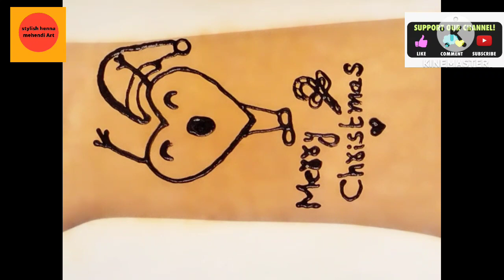latest Christmas tattoos/new Christmas mehndidesign/hennatattoo/mehnditattoo/Christmas tattoo flash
Hi cuties  hope all you are doing well ✌️✌️✌️❤️‍🩹❤️‍🩹❤️‍🩹
here I have uploaded latest Christmas tattoos for girls,
Christmas special mehndi designs
new Christmas mehndidesign
Christmas special tattoo,
Christmas special mehndi,
Christmas special henna,
Christmas tattoo for girls,
Christmas henna tattoo,
how to make Snow man,
snowman tattoo,
jinger tattoo,
Candy Cane tattoo,
merry Christmas tattoo
henna tattoo,
mehnditattoo,
Christmas 2022.